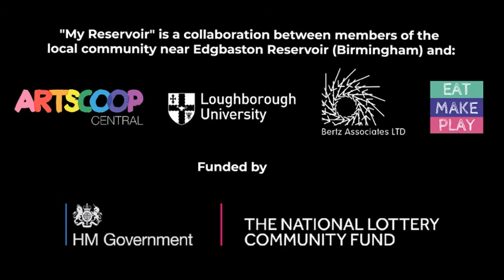ODE TO THE REZZA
ODE TO THE REZZA by Jennifer Thomas
Jennifer Thomas is an acclaimed artist and you find out more about her
This video is part of the " My Reservoir" Project, telling stories of the Edgbaston Reservoir in Birmingham , UK